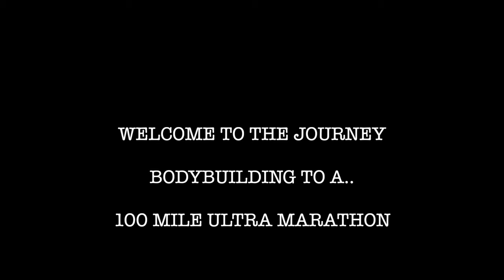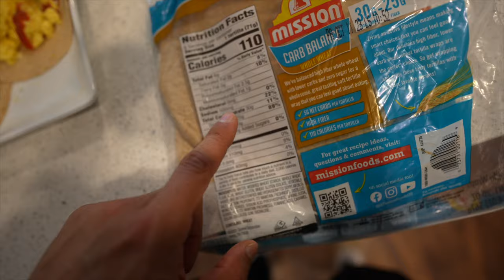BODYBUILDING TO RUNNING 100 MILES | FULL DAY OF EATING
ALL MY SUPPORT LINKS BELOW TO HELP THE CHANNEL!!⤵️

MY SUPPLEMENTS/GYMSHARK CODE- FRENCH 🦈🌽🇺🇸

MUSCLE BUILD, NUTRITION, SHREDDING, HYBRID PROGRAMS, BULKING PROGRAMS AND MORE!